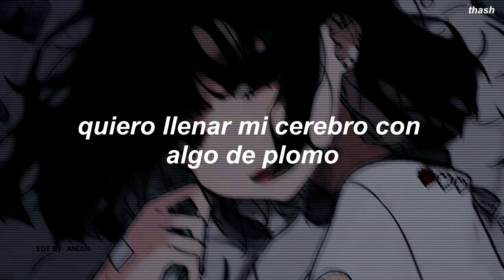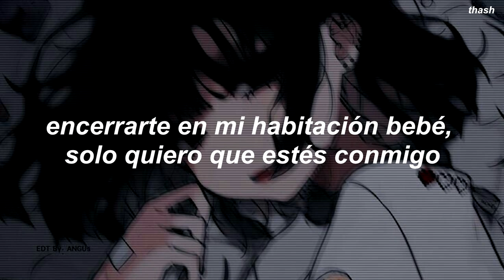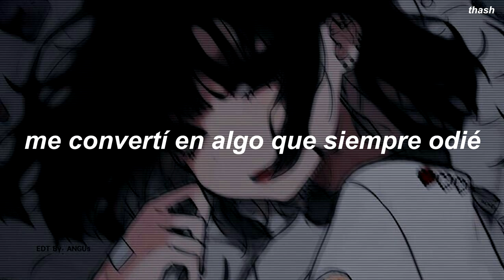maxo xoxo - Lock u in my room (ft. horrormovies) . sub español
lyrics

 maxo xoxo
Ur so pretty
Ur so cute
Thinking bout all the cute shit that u do
I don’t like ur boyfriend i don’t mean to be rude

I just really wanna get u in my room
I would kill someone for u
And i’m not joking baby it’s true
Cutting off their head
Ripping them in two
I just really wanna lock u in my room
I’ve been thinking about what u said
Wanna fill my brain up with some lead

Wanna fuck me up?
Leave me for dead?
Yeah i got some really bad thoughts in my head
I love when u act like that

Fuck me over stab my back
Throw me away treat me like trash
Oh yeah ok i’m used to that

 horrormovies
Lock u in my room bby i just want u w me
Yеah u make me cry what’s wrong w me
Arеn’t my wrists enough won’t u make me bleed
Im sick of sobbing by my self

I need this bad
Can't you stay w me
I swear i’ll b quiet if u hurt me
Im a fucking corpse waiting for a kiss
Dismember me and love me if im urs

 maxo xoxo
Ur so pretty ur so cute

Cutting off their head ripping them in two

 horrormovies
Im so fucked up from you
I became something that i hate
Gore and jealousy is all i think
Ur cuts tell me secrets that i love

Baby won’t u sit w me i just wanna fuck it up
Yeah ur cuts tell me secrets that i rly fucking love
Im a fucking butcher it’s time for gore
Baby don’t u love me r u rly in love
Im tired of all the blood
Im so sick in the head
Im obsessed w u and the way that u move
Id kill anyone for ur love

Baby don’t u see that im the one
Grab me by my wrists
Drag me down the halls
Baby im ur little secret

Can't we stay in love
Keep u in my room
Bby ur so cute
The way u look at me

Ud think im in the morgue
Id cut 2 show u
That i love u
It’s toxic love but i can’t get enough

Ive got blood dripping down my fucking arms
Id do anything
For ur love